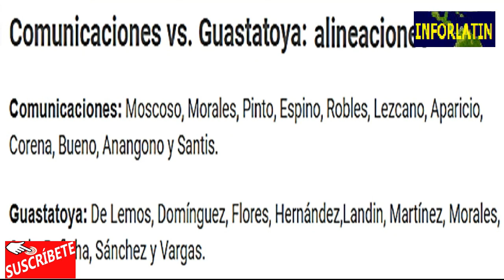Comunicaciones vs Guastatoya en vivo, En Donde Ver Comunicaciones vs Guastatoya En Vivo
Este es un canal netamente futbolero donde te brinda las mejores ligas del mundo.

comunicaciones en vivo hoy
comunicaciones en vivo
comunicaciones vs guastatoya hoy
comunicaciones vs guastatoya en vivo hoy
comunicaciones vs guastatoya en vivo liga concacaf
liga concacaf en vivo